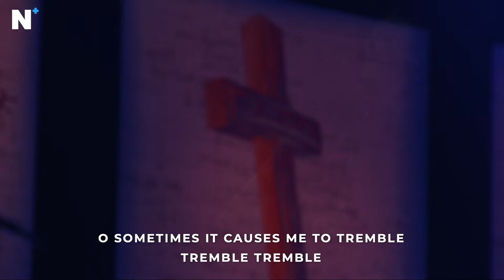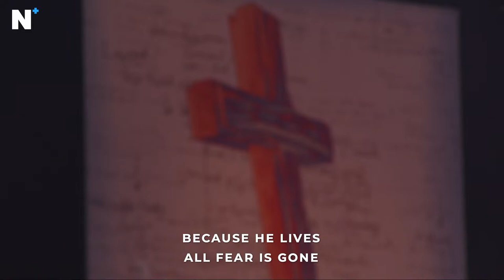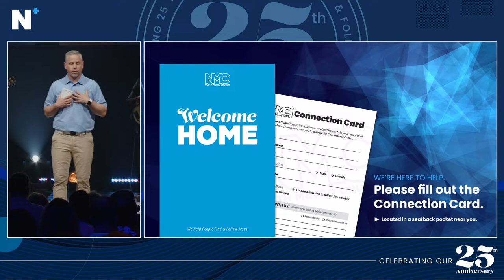Easter at North Metro Church 2024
There is something potent about someone's last words, whether they're from a famous movie, a speech, or a loved one. Jesus experienced agony by dying on the Cross after being crucified by Roman soldiers. In the final hours of His earthly life, as He hung on the Cross, Jesus made seven statements—each teaching us more about Him and His character. This Easter, we looked at his phrase, "It is finished (Telestai)."

Easter at North Metro Church 11:00am service.